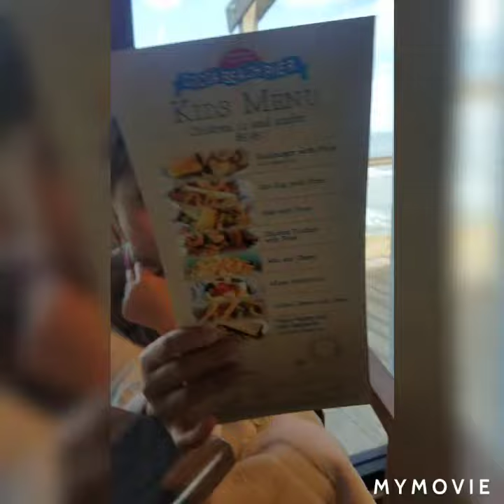Cocoa beach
We went to Cocoa beach pier and visited the Manatee Sanctuary park... we did not see any manatee :(..